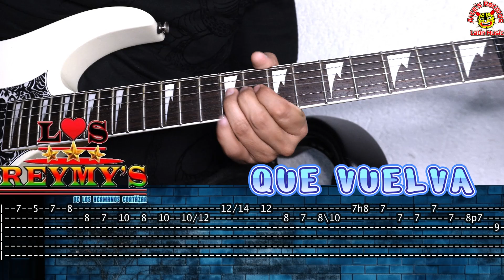Los Reymys - Que Vuelva (Tutorial Guitarra)